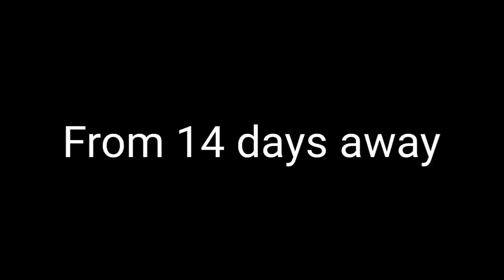Sonic and Tails The Show - 14 days away trailer (REAL FINAL TRAILER)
14 MORE DAYS